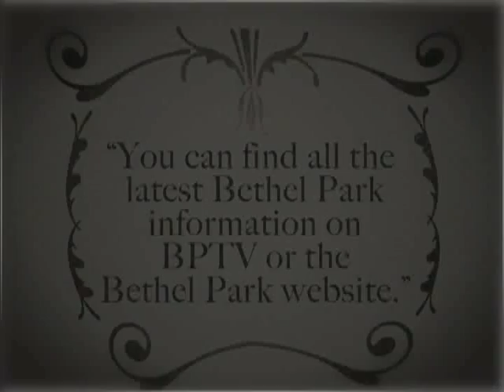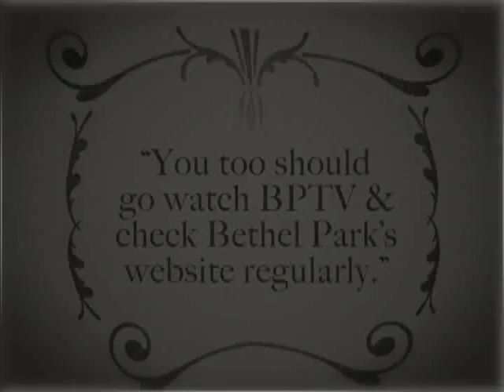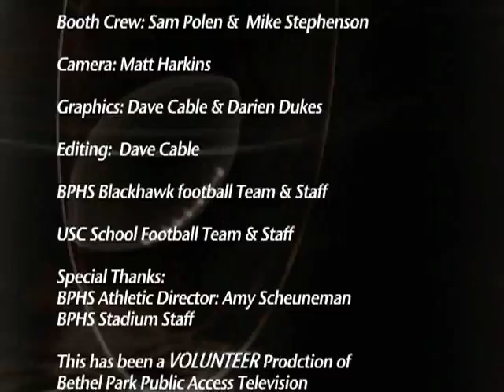BPHS Football vs USC 10 12 12 2nd Half